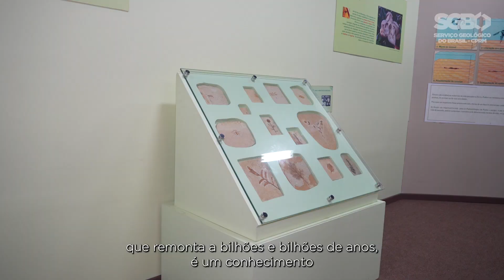Museu em Movimento do MCTer inicia sua programação em 2023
A primeira atividade do ano do Museu em Movimento, projeto itinerante do Museu de Ciências da Terra (MCTer), que é administrado pelo Serviço Geológico do Brasil (SGB-CPRM), foi um sucesso.Famílias inteiras puderam conferir parte do acervo do MCTer e conhecer a programação de atividades para este ano, durante o evento "Ciência para Bebês", que aconteceu no domingo (29), na Casa da Ciência da UFRJ.⁣

O SGBRepórter esteve lá e, agora, mostra um pouco de como o MuseuEmMovimento promove a cultura e ajuda a disseminar o conhecimento geocientífico para todas as idades! Confira o vídeo até o final!

➡️ Ainda não conhece o MCTer? Acesse mcter.cprm.gov.br